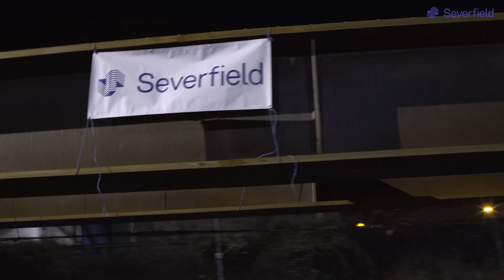M20 Junction 10A Project - Loading and Dispatch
Here's a short video showing the extensive planning and preparation that takes place for each of our projects.

This steelwork, fabricated at our Lostock plant in Lancashire, is for the bridges on the M20's new Junction, 10A.